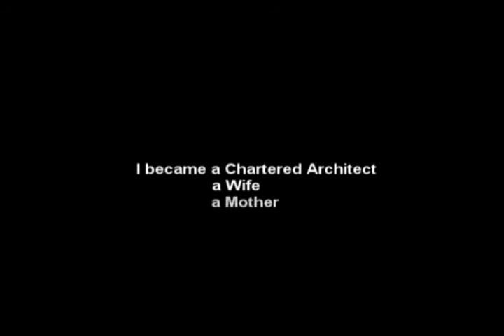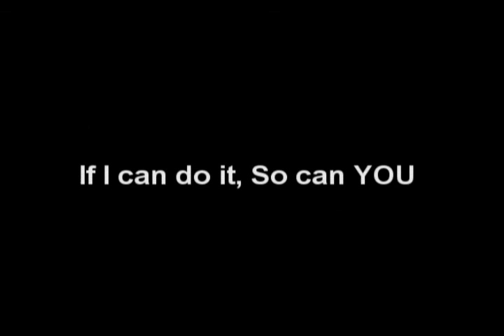If I can do it,so can you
My eldest daughter, Sharifah Nadiah, a graphic designer by training did me a video for utube. its really v good. Syed Yunus, one of my 17yr old twin son did the sketches on his siblings and Nadiah even picked a suitable song. watch it and write your comments. I would love to hear from you.